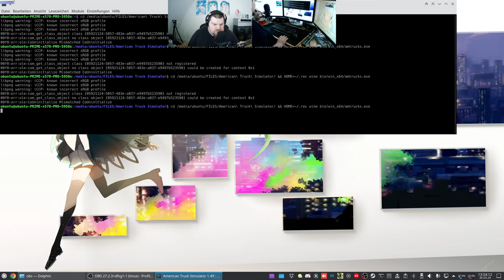Let´s Play ATS - American Truck Simulator #227